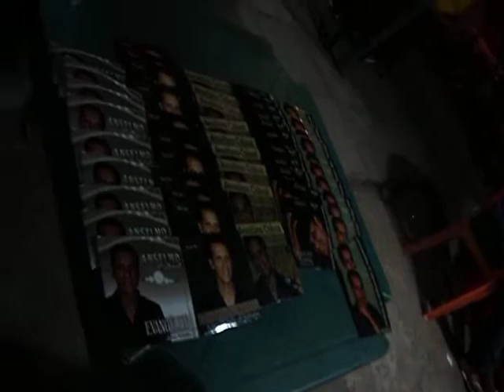ANSELMO CABRAL-Felicidade, Que Saudade De Você-Zezé de camargo e luciano-madrugadão-28/04/2012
cOnTATOS PARA SHOWS :(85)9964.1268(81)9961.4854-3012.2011FALAR COM EMPRESÁRIO FLÁVIO RAMOS